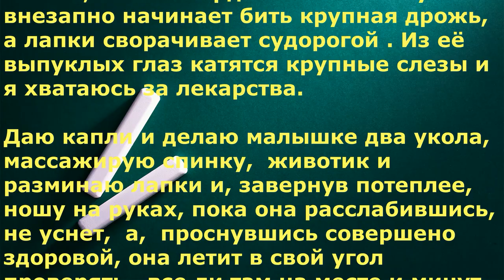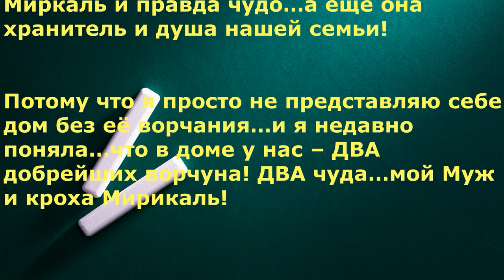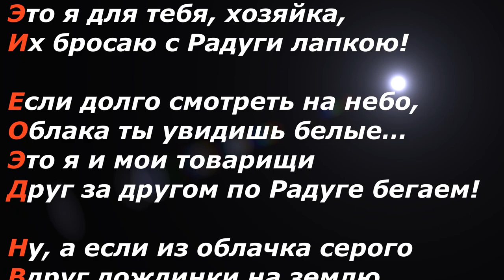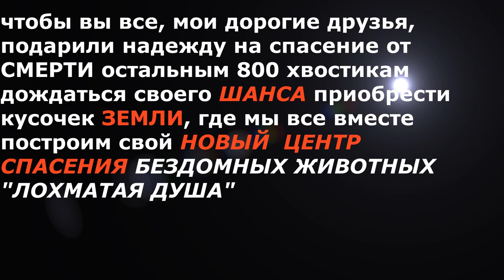Очаровательное Безобразие Miracle 2 Не плачь, мама Валя🐾 БФ Лохматая Душа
И еще мы нашу Миркалик зовем  - хозяюшкой, она собирает все,  что мы уронили или забыли…и если мы долго что - то ищем и не можем найти… то  нам просто надо стукнуть себя по лбу и  заглянуть в уголок  Мирички на её подушку , или под неё...  потому что иногда она свои находки прячет под подушку, да еще сама лежит сверху и рычит,  требуя выкуп!
Миркаль и правда чудо…а еще она хранитель и душа нашей семьи!
Миркаль- моя  Миричка -ушла на РАДУГУ вслед за  Дарлинг – Даричкой, и я верю,  что там ИМ радостно и светло потому, что -  ВСЕ СОБАКИ ПОПАДАЮТ  В РАЙ!!!

Our account Bankkonto in EU: Deutsche Bank AG Sudiyan, Maria IBAN: DE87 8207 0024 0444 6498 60 BIC/SWIFT-Code: DEUTDEDBERF

Карты Сбербанка:
Visa Classic: 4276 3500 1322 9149
MasterCard: 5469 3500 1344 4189
Карта Альфа-Банка: 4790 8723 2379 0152
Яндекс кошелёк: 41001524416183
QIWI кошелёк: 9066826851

Голодные телефоны:
Билайн:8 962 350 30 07;
Билайн: 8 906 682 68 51;
Теле2: 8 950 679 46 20

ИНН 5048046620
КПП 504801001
Расчетный счет 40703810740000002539 в ПАО СБЕРБАНК
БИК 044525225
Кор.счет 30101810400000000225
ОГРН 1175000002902